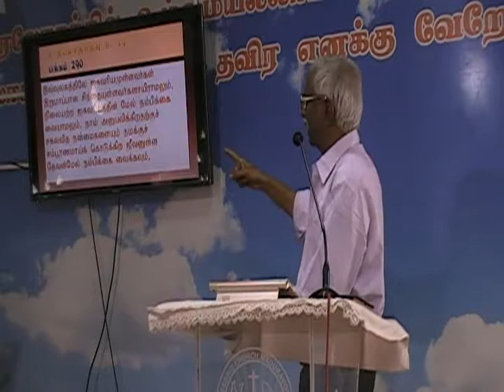14-05-2017 Sunday Service Message By Pastor A.K.J.M.Abraham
Blessing church Maduravoyal presents 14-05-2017 Sunday Service Message By Pastor A.K.J.M.Abraham